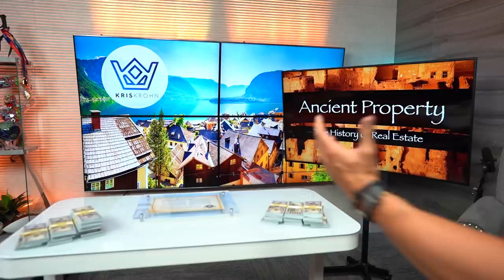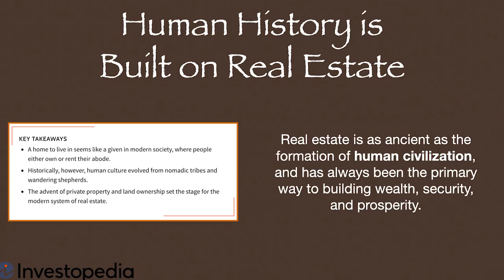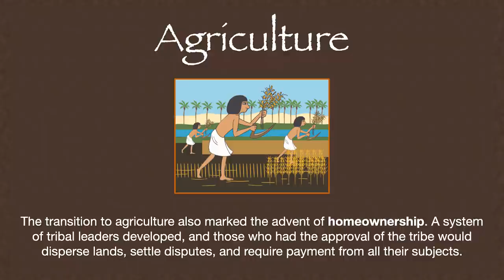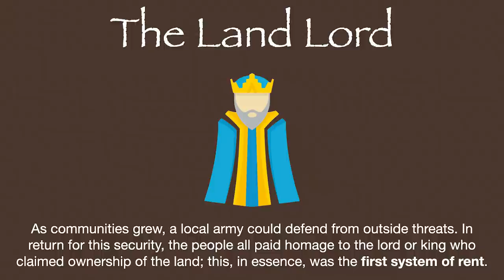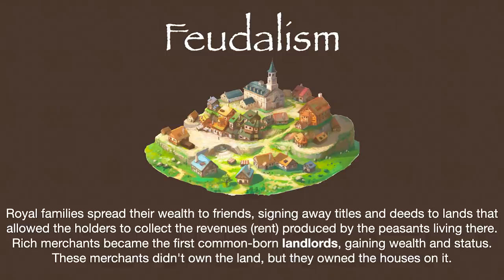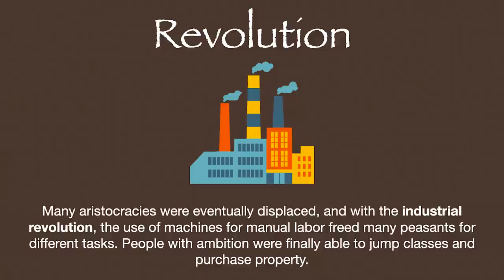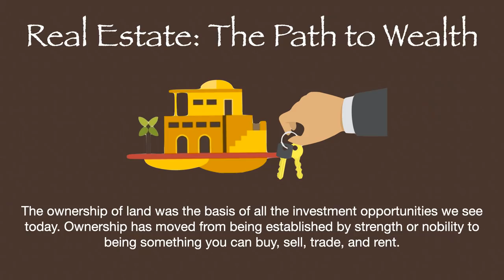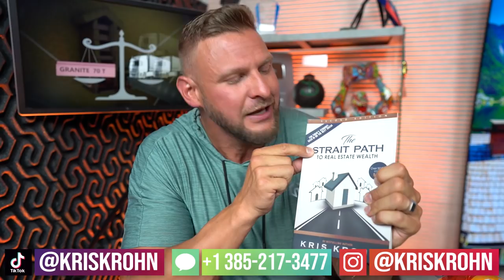Ancient Property: The History of Real Estate